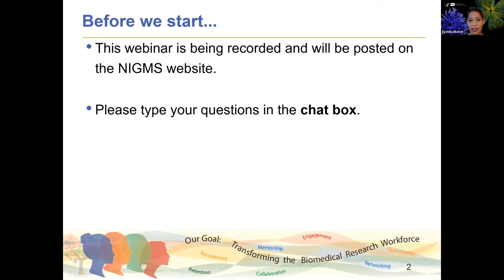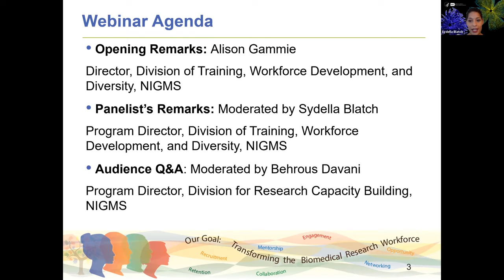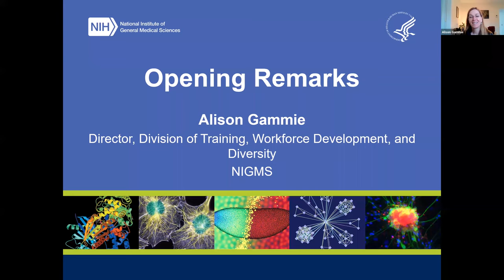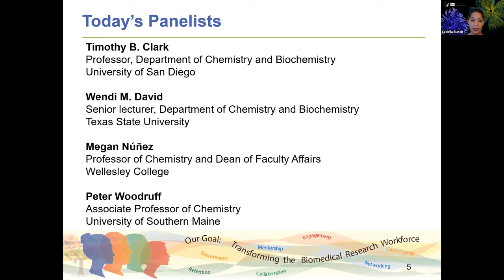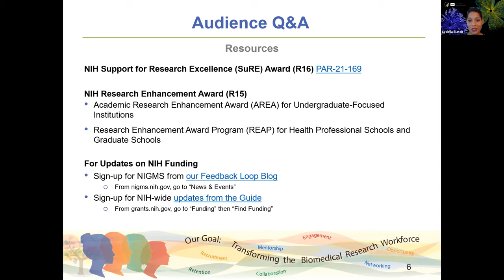Navigating Research Collaborations as a Teaching-Based Professor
NIGMS is committed to increasing biomedical research capacity, including at institutions where faculty have significant teaching responsibilities. In these settings, research collaborations across institutions can be especially beneficial. NIGMS explored this topic in a March 15, 2021, webinar.

The panelists, all NIH Research Enhancement Award (R15) grantees who collaborate with principal investigators outside their institutions, included:

Timothy B. Clark, professor, department of chemistry and biochemistry, University of San Diego
Wendi M. David, senior lecturer, department of chemistry and biochemistry, Texas State University
Megan Núñez, professor of chemistry and dean of faculty affairs, Wellesley College
Peter Woodruff, associate professor of chemistry, University of Southern Maine